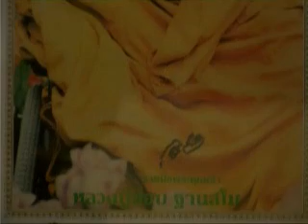6 หลวงปู่ชอบ ฐานสโม